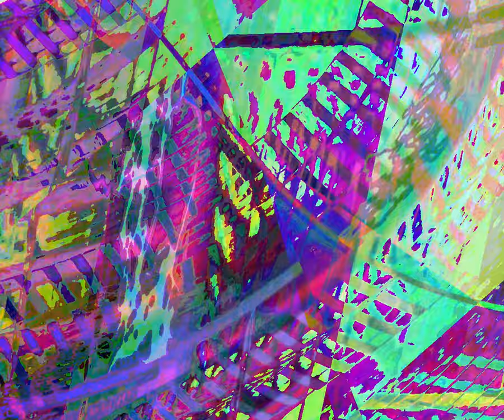[EPILEPSY WARNING] Movie 23 08 23 01h14m13s